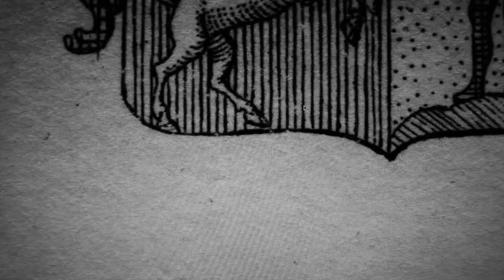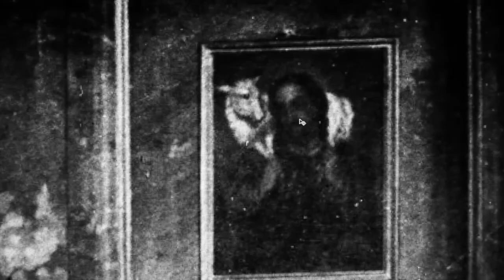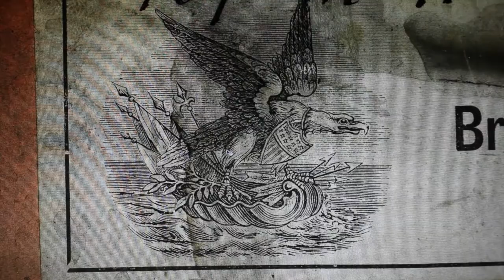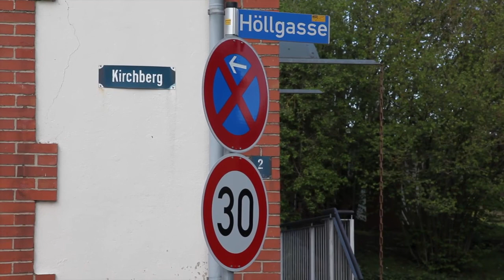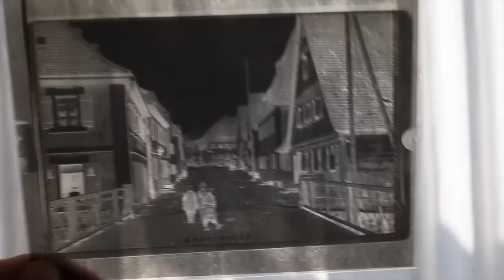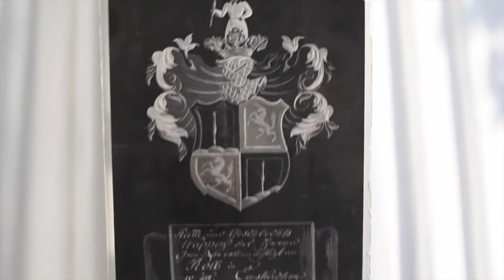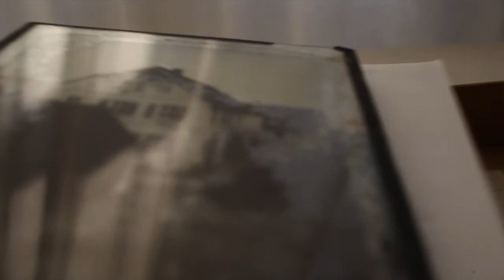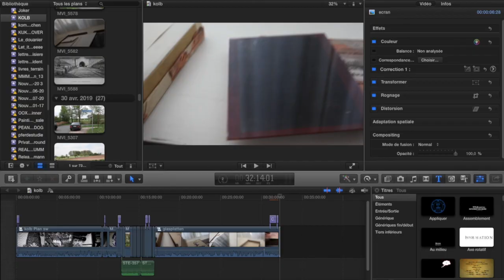Hermann Wendler : Photographers Collection "G. Kolb", 2013-2021, description below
The Hermann Wendler "Photographers Collection" is an autobiographical video brainstorming / research work on four persons of my family that worked in the field of photography.

This video gives you an overview of some interesting photographs by Georg Kolb.
Georg Kolb was the grand-uncle of my grand-mother (mother of my mother) and was a teacher in a girl's college in Nuremberg at the end of the 19th century. He has contributed to improving the Gabelsberger shorthand.

This family has 900-1000 year old origins from the ancient nobility. It is to mention that every form of "nobility" has its origins in agriculture what is visible in the symbolic of a lot of coat of arms. Emskirchen was an important stop on the way from Vienna to Francfort because of the hills, what made it necessary to change the horses. The Goldener Hirsch Hotel belonged to the Eckart Family (Turn-und-Taxis) who sold it when the rail-road was constructed reducing the number of guests. The Eckart-Family has lateron  founded the worldwide operating Pfanni-Enterprise that produces food of potatoes.

The bakery where my grand-mother Elsbeth (Kolb) Dünisch is from belonged to Johann Kolb.

Georg Kolb was one of the first persons who had a camera in Franconia and documented my hometown at the end of the 19th century besides other locations. I have inherited the original glass plates that had survived the times.

The resolution of the photographic negatives is quite astonishing because the plates are big in size, making it possible to zoom into details he probably didn't even see just ordering some one to one copies of the plates, that means small images, what was very common at those times.

It is very interesting that the only box where these negatives have been conserved is from Seitz photo laboratory, Adlerstrasse (Eagle-Street) 12 in Nuremberg. My father was working there in the 60ies, selling photographic supplies, providing prints and working as a photographer for the Germanische Museum, later on he was working for KODAK.

DEWA is a factory that produces food for animals, such as chicken, sheep or horses, starting at 1863. This factory was founded by the Wagner Family (D.WAgner), who's former house can be seen on one of the glass negatives. You should notice the four white lines and the white "M" in the (beautiful) logo of this enterprise. Georg Kolb (who lived in Krelingstrasse 39 in Nuremberg) married a daughter, Maria Babette Pauline, of this Wagner family. Their son Hans Kolb earned a diploma at the Munich Ingenieur's University (Königlich Bayerische Technische Hochschule München) on 8th Oct. 1913. He was killed on 31th JUL 1916 between 6 and 7 o' clock in the Anderlu forest at the age of 24y/9 m. (Sterbeurkunde Nr. 1907 Der Führer der 2. Ersatzabteilung des 8 bayrischen Feldartillerie-Regiments hat mitgeteilt, dass der ledige (…) Unteroffizier der 2. Batterie des 9. bayrischen Reserve-Feldartillerie-Regiments Hans Kolb im Wald bei Anderlu am einundreissigsten Juli des Jahres tausend neunhundert sechzehn nachmittags um sechs ein halb Uhr gefallen sei. Der Standesbeamte in Vertretung: Griesshammer, Sebald Nürnberg, am 25 August 1616).

On 13th Oct 1917 Georg Kolb and his wife bought a house in Emskirchen that my aunt has inherited. (Ausfertigung, Gesch.Reg.N°: 473. Kaufvertrag. Heute des 13. Oktober 1917 erscheinen vor mir Josef Winkelbaur, k.Notar zu Neustadt a.Aisch, im Amtslokale des k.Notariats 1. als Verkäuferin : Frau Anna Margareta Schlötterer, geb.Ell, Maurerswitwe in Emskirchen wohnhaft, Haus N° 02 allda, 2.als Käufer : Herr Georg Kolb, Hauptlehrer in Nürnberg, Krelingstrasse 39, wohnhaft, Besitznummer unbekannt, mit seiner Ehegattin Maria, geb. Wagner, ebenda, nach den Vorschriften des Bürgerlichen Gesetzbuches in allgemeiner Gütergemeinschaft, begründet, nach Bayreuther Recht, lebend, beide mir, dem Notar, persönlich bekannt.)